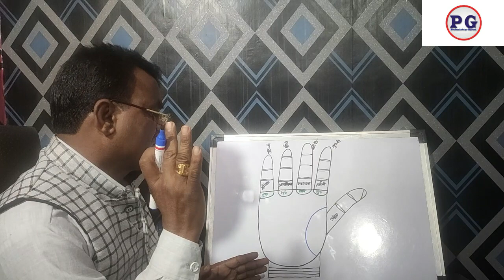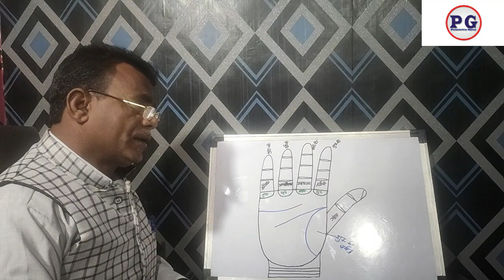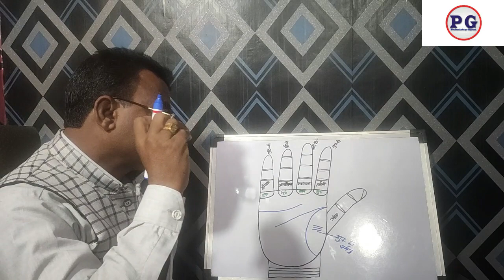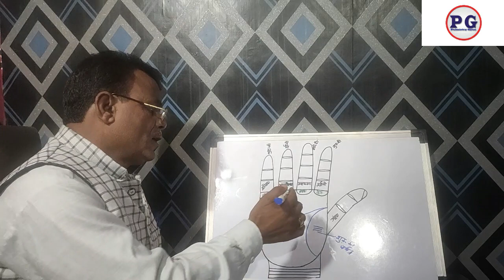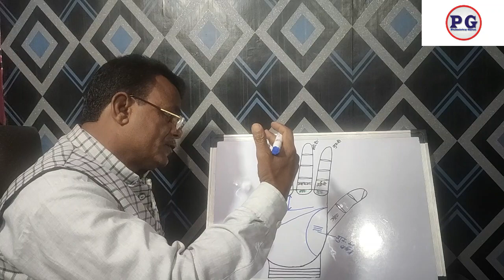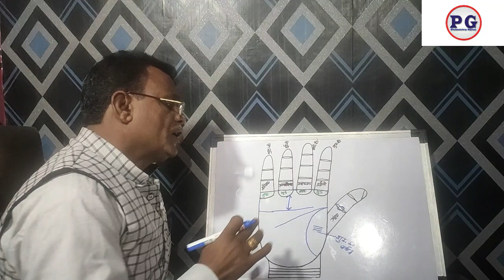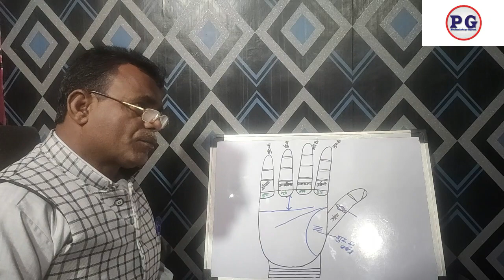4 चिन्ह में एक भी चिन्ह हो तो बना देगी आपको अमीर रहेगा धन, दौलत | Palmistry Gyan | 9988460713